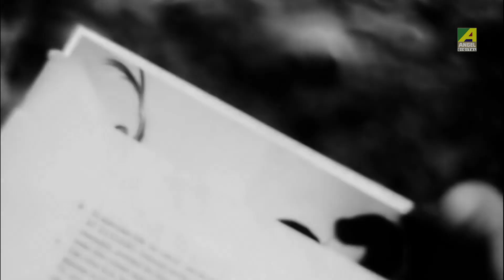Kaje Gafilotir Avijog Shune Chote Jaoya – Comedy Scene | Chowringhee | Bhanu Bandopadhyay | HD Scene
Watch the Dramatic Scene "Kaje Gafilotir Avijog Shune Chote Jaoya : কাজে গাফিলতির অভিযোগ শুনে চোটে যাওয়া" from Bengali movie "Chowringhee". Starring Bhanu Bandopadhyay, Shubhendu Chattopadhyay & Others.

Movie : Chowringhee
Language : Bengali
Genre : Drama, Classic
Producer : Ashima Bhattacharya
Director : Pinaki Mukherjee
Story : Mani Shankar Mukherjee
Music Director : Ashima Bhattacharya
Lyricist : Rabindranath Tagore, Miltu Ghosh
Playback : Manna Dey, Pratima Banerjee, Hemanta Mukherjee, Mr. Mark
Release : 1968
Star Cast : Uttam Kumar, Supriya Devi, Anjana Bhowmick, Shubhendu Chattopadhyay, Tarun Kumar, Utpal Dutt, Bhanu Bandopadhyay, Bankim Ghosh, Dipak Mukherjee, Prashanta Kumar, Haradhan Bandopadhyay, Jahor Roy, Prasad Mukherjee, Kiranmoy Lahiri, Dipti Roy, Jayasree Sen, Shyam Laha, Panchanan Bhattacharya, Sukhen Das, Biswajit Chatterjee